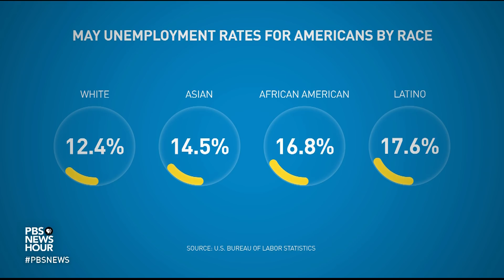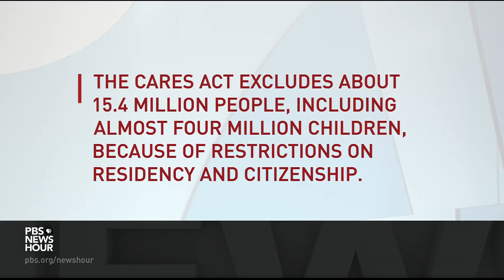Do May jobs numbers indicate economic recovery has begun?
Jobs numbers from May were unexpectedly strong, catching most economists by surprise. But the Trump administration was quick to hail them as early indications of an economic recovery already underway. How do others interpret the new data -- and what do they suggest about the future? John Yang reports and talks to labor economist Elise Gould of the Economic Policy Institute and Lisa Desjardins.